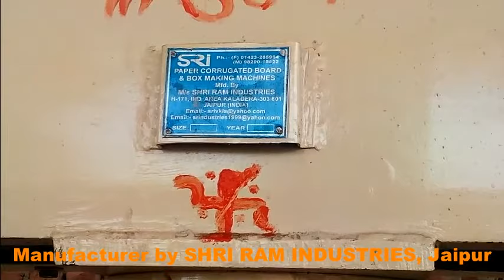Best Business machine In India, Machine For new Business in india, small industry machine in india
Best business in india, Machine For New Business in india, small industry business, Best Business Ideas 2019, High profit business, business trips in hindi., How to start a new job or own business.make many, new business plan, small business ideas.
Office Timing⏰ 9:00 am - 8:00 pm
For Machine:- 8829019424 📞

we are manufacturing various type of hydraulic waste paper baling machines, hydraulic pet bottle press machines, Press machine, hydraulic baling for cotton waste press, scrap baling press machine ,waste cloth baling press machine etc in jaipur rajasthan india.